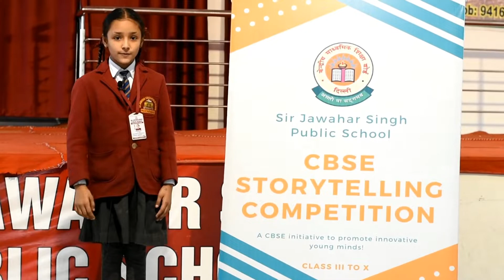CBSE Storytelling | Group A | Sangya | Prabhleen Kaur | Sir Jawahar Singh Public School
CBSE Story Telling Competition Launched: CBSE has launched an innovative national-level Story Telling Competition for all the students ranging from Class 3 to Class 12. The story telling competition launched by the Central Board of Secondary Education (CBSE) will be held at multiple levels i.e. at school level, regional level and then the national level. What makes the competition even more interesting is that the Board has opted to choose very unique and innovative topics for the story telling competition which makes it a very special learning experience for the students.

Competition to be held at Multiple Levels
As discussed above, the story telling competition will be held by the board at multiple levels, i.e. at schools, regional and national levels. For school –level competition, the board has earmarked 18th to 23rd November 2019 as the time period for all the four category of students. Similarly, the regional level competition will be held from 24th November 2019 to 30th November 2019 via the CBSE story telling application. The national level competition will be held by the board in Delhi / NCR on 19th and 20th December 2019 for which the venue will be notified by the board at a later date.